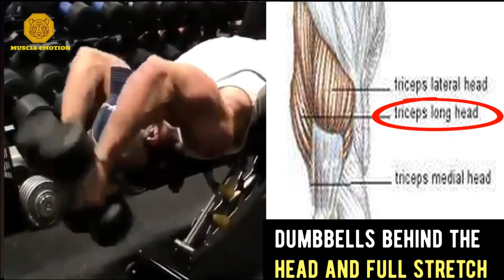The ONLY 3 Triceps Exercises You Need for Mass / musculation triceps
Exercises for Triceps for Every Head (HIT EM ALL!)
The ONLY 3 Triceps Exercises You Need for Mass
3 exorcises pas plus pour cibler l'ensemble des triceps pour la masse.

1) This video has no negative impact on the original works (it would actually be positive for them)
3) It is positively transformative in nature.
4) I only used pieces of video to get the message where it was needed.
Historique
Enregistré